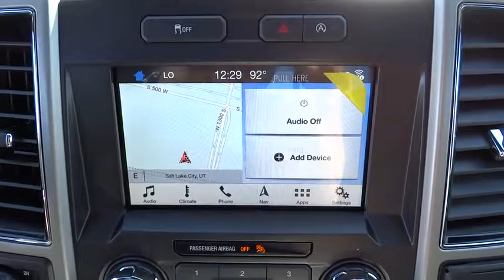2018 Ford F-150 Salt Lake City, Murray, South Jordan, West Valley City, West Jordan, UT 50891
Magnetic New 2018 Ford F-150 available in Salt Lake City, Utah at Larry Miller Super Ford. Servicing the Murray, South Jordan, West Valley City, West Jordan, UT area.

This outstanding example of a 2018 Ford F-150 Lariat 4WD SuperCrew 5.5' Box is offered by LHM Super Ford SFO.This Ford includes:* LARIAT SPORT APPEARANCE PACKAGE  * Aluminum Wheels  * Running Boards/Side Steps* ELECTRONIC LOCKING  * Locking/Limited Slip Differential* WHEELS: 20 6-SPOKE PREMIUM PAINTED ALUMINUM  * Aluminum Wheels* SYNC CONNECT  * Smart Device Integration* MAX TRAILER TOW PACKAGE  * Locking/Limited Slip Differential* TWIN PANEL MOONROOF *GROSS*  * Generic Sun/Moonroof  * Sun/Moonroof  * Dual Moonroof* VOICE-ACTIVATED TOUCHSCREEN NAVIGATION SYSTEM  * Navigation System* TELESCOPING POWER GLASS TRAILER TOW MIRRORS W/HEAT  * Integrated Turn Signal Mirrors  * Mirror Memory  * Power Mirror(s)  * Heated Mirrors  * Power Folding Mirrors* TRANSMISSION: ELECTRONIC 10-SPEED AUTOMATIC  * Transmission w/Dual Shift Mode  * A/T  * 10-Speed A/T* MAGNETIC METALLIC* EQUIPMENT GROUP 501A MID  * Remote Engine Start  * Integrated Turn Signal Mirrors  * Power Mirror(s)  * Rear Parking Aid  * Universal Garage Door Opener  * Heated Mirrors  * Blind Spot Monitor  * Power Folding Mirrors  * Cross-Traffic Alert* FRONT LICENSE PLATE BRACKET* ENGINE: 3.5L V6 ECOBOOST  * V6 Cylinder Engine  * Gasoline Fuel  * Turbocharged* TAILGATE STEP W/TAILGATE LIFT ASSIST* TIRES: P275/55R20 BSW AT  * Tires - Front Performance  * Conventional Spare Tire  * Tires - Rear Performance*Note - For third party subscriptions or services, please contact the dealer for more information.*There's a level of quality and refinement in this Ford F-150 that you won't find in your average vehicle. Want to brave the road less traveled? You'll have the 4WD capabilities to do it with this vehicle.Enjoy the drive without worrying about directions thanks to the built-in navigation system.
ELECTRONIC LOCKING W/3.55 AXLE RATIO,TIRES: P275/55R20 BSW AT -inc: 275/65R18 OWL all-season/all-terrain spare tire,TWIN PANEL MOONROOF,TRANSMISSION: ELECTRONIC 10-SPEED AUTOMATIC -inc: selectable drive modes: normal/tow-haul/snow-wet/EcoSelect/sport (STD),MAX TRAILER TOW PACKAGE -inc: max towing capability up to 13 200 lbs and upgraded rear bumper Higher-Capacity Radiator Integrated Trailer Brake Controller Pro Trailer Backup Assist Electronic Locking w/3.55 Axle Ratio Higher-Power Cooling Fans Upgraded Front Stabilizer Bar Extended Range 36 Gallon Fuel Tank,EQUIPMENT GROUP 501A MID -inc: Reverse Sensing System Universal Garage Door Opener Blind Spot Information System (BLIS) cross-traffic alert and trailer tow monitoring (BLIS sensor in LED taillamp) 110V/400W Outlet Power Glass Sideview Mirr w/Body-Color Skull Caps power-folding heat turn signal memory and auto-dimming feature (driver's side) Remote Start System w/Remote Tailgate Release LED Sideview Mirror Spotlights high-intensity LED security approach lamps,MAGNETIC METALLIC,WHEELS: 20 6-SPOKE PREMIUM PAINTED ALUMINUM,SYNC CONNECT -inc: Remotely start lock and unlock vehicle schedule specific times to remotely start vehicle locate parked vehicle check vehicle status all included in service for 5 years from the vehicle sale date as recorded by the dealer Wi-Fi hotspot connects up to 10 devices includes a trial subscription of 3 months or 3 gigabytes whichever comes first wireless service plan required after trial subscription ends,FRONT LICENSE PLATE BRACKET -inc: Standard in states requiring 2 license plates optional to all others,TAILGATE STEP W/TAILGATE LIFT ASSIST,VOICE-ACTIVATED TOUCHSCREEN NAVIGATION SYSTEM -inc: pinch-to-zoom capability SiriusXM Traffic and Travel Link Note: SiriusXM Traffic and Travel Link includes a 5-year prepaid subscription SiriusXM Traffic and Travel Link service is not available in Alaska or Hawaii SiriusXM audio and data services each require a subscription sold separately or as a package by Sirius XM Radio Inc If you decide to continue service after your trail the subscription plan you choose will automatically renew thereafter and you will be charged according to your chosen payment method at then-current rates Fees and taxes apply To cancel you must call SiriusXM at 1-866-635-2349 See SiriusXM customer agreement for complete terms All fees and programming subject to change Sirius XM and all related marks and logos are the trademarks of Sirius XM Radio Inc,TELESCOPING POWER GLASS TRAILER TOW MIRRORS W/HEAT -inc: power-folding PowerScope turn signal memory auto-dimming feature (driver's side) and black skull caps,ENGINE: 3.5L V6 ECOBOOST -inc: auto start-s